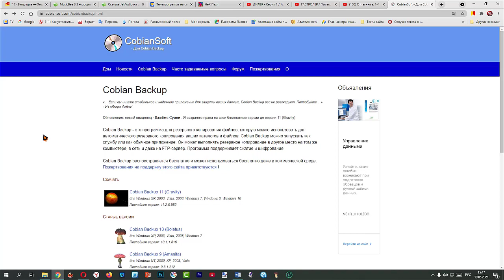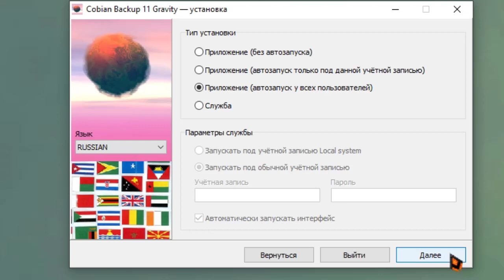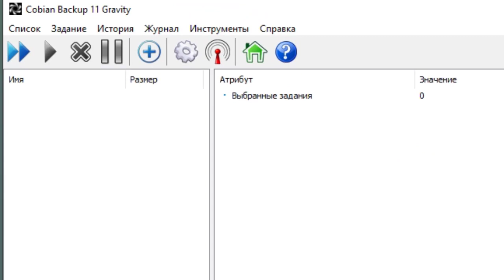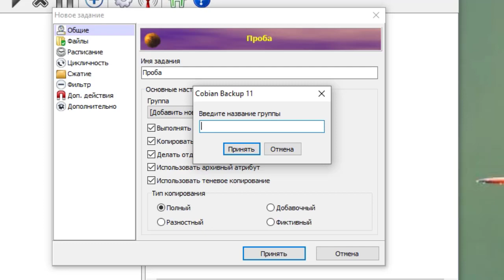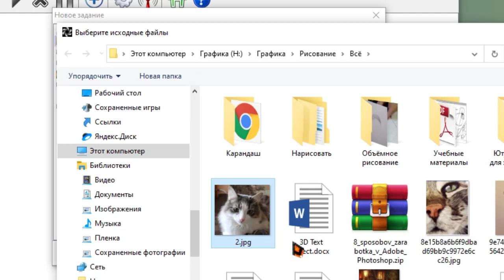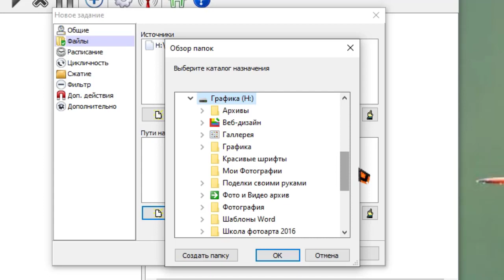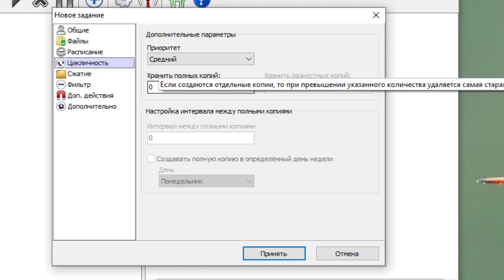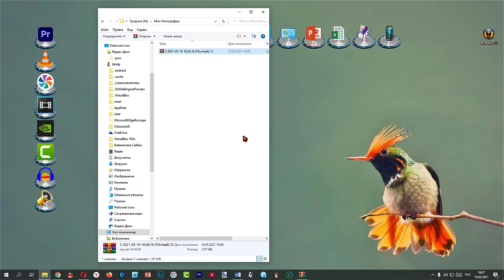💥Бесплатная программа Cobian Backup для создания резервных копий💥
Бесплатная программа Cobian Backup для создания резервных копий. Наверняка на вашем компьютере имеются файлы, потеря которых для вас будет очень большой утратой. У меня есть один такой текстовый файл, в котором записи пополняются каждый день. Его утрата для меня будет очень болезненной. Поэтому на моем компьютере установлена программа Cobian Backup, которая сама запускается в определенное время и переносит копию этого файла на другой жесткий диск, т.е. создается резервная копия. Таким образом у меня всегда есть дубликат этого файла.
Конечно, в любой операционной системе Windows имеется своя утилита для создания резервных копий. Но я предпочитаю делать это именно в программе Cobian Backup. А почему именно в ней?  Вы сейчас сами все поймете. Думаю, вам тоже она понравится.
Самый главный плюс этой программы – это её бесплатность.

Статья на сайте:
► Понравилось видео? Оставь свой отзыв в комментариях снизу! Также сообщи об этом в комментариях. Спасибо!

«Компьютер для начинающих» (МойДругПК) - создан для начинающих пользователей компьютера. Для обучения, ваш возраст значения не имеет. Главное, это ваше желание и терпение. Здесь вы найдете уйму полезной информации по ремонту и настройке своего компьютера, научитесь работать в Ворде и Excel, создадите свои первые презентации, слайд-шоу, и даже сайт. Научитесь бороться с компьютерными вирусами, безопасно гулять по интернету, и получите еще много, много полезной информации.
Новые выпуски появляются на Youtube каждый четверг.
Переходите на мой сайт Найдете много полезного и интересного.